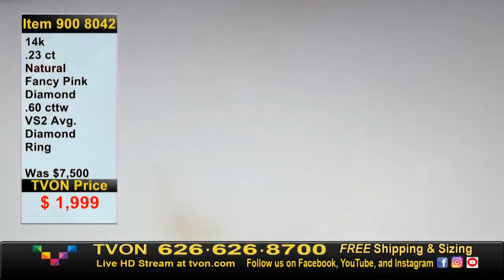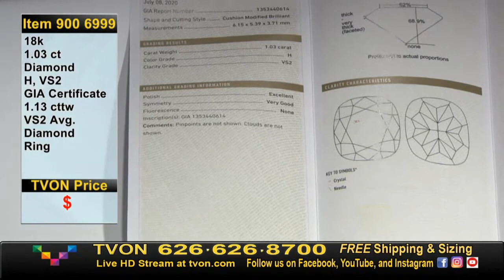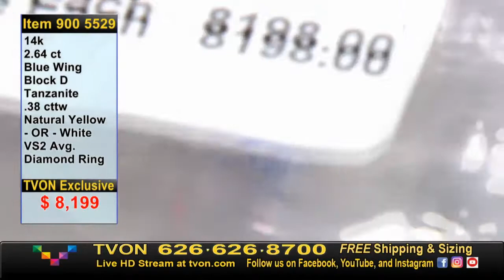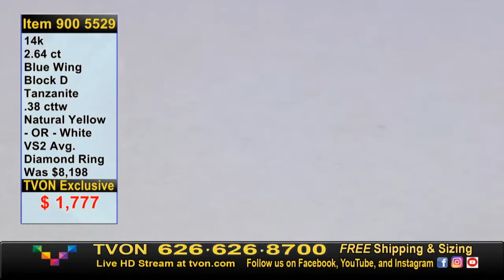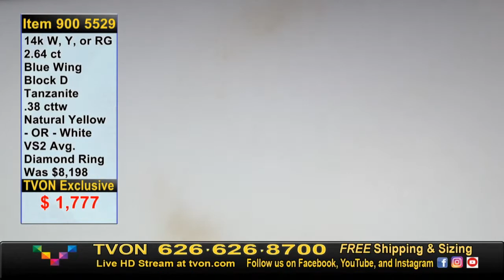TVON Live Fine Jewelry with Lauren Blair: Live jewelry shopping